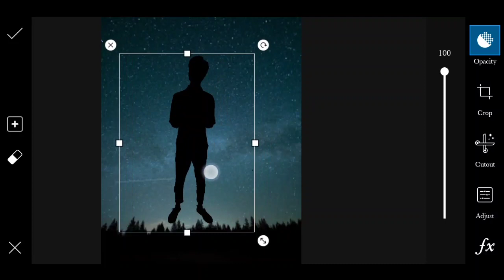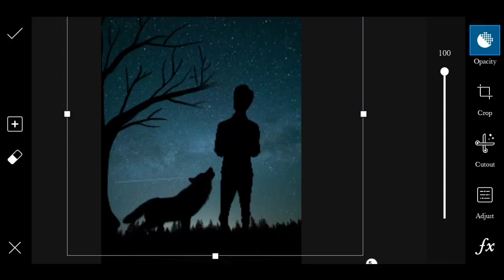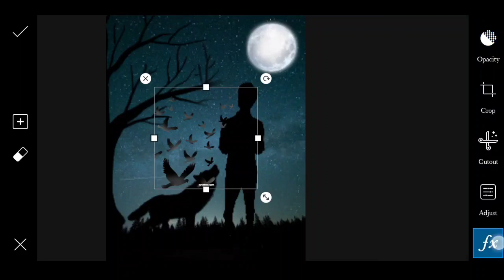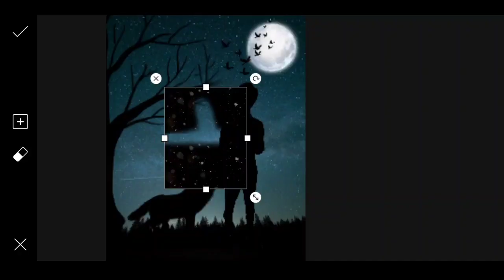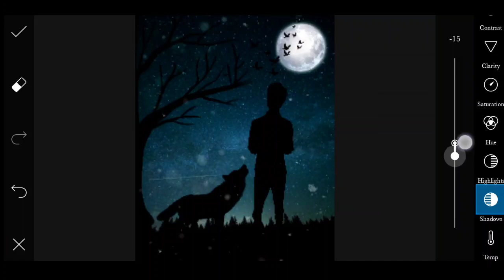Picsart new latest dark Shadow photo editing tutorial | Karan mandal editz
Picsart triangle pop Out new version2020 | picsart pop out triangle effect20 | Karan mandal editz |
Picsart triangle is smoke effect 2020
Picsart triangle photo editing
3D pop art triangle photo editing
Portrait triangle effect photo editing
Snapseed triangle photo editing 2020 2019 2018
Picsart triangle is platter photo editing
Triangle pop out photo editing in PicsArt
Best DP photo editing in Instagram triangle PicsArt Photo editing
Picsart splatter effect photo editing

Photo editing in picsart and Snapseed and lightroom and Photoshop, how to use Photoshop

How to photo editing in Snapseed,
How to photo editing in jio phone,